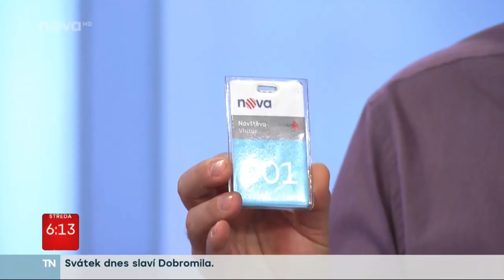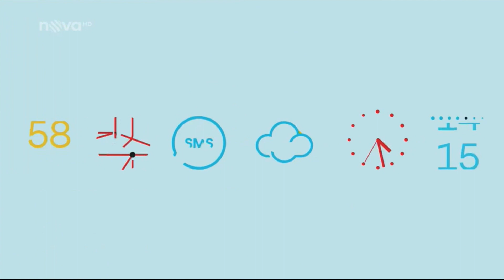Recepty na posílení imunity | Snídaně s Novou (Lada Nosková | Diet Plan)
Lada Nosková
Traveler & healthy nutrition coach

Štěstí na talíři
Knižní vydání moderní kuchařky
Moderní a jednoduchý způsob, jak vařit zdravě a přitom velmi chutně.

MyDiet.cz
Online výživová poradna
Reviduji a komentuji váš jídelníček pro vaše lepší výsledky.

Diet Plan
Nutriční poradna v centru Prahy
Osobní konzultace budou vždy nejefektivnější cestou k úspěchu.

Sledujte nás a získáte novinky z první ruky, včetně nových receptů.